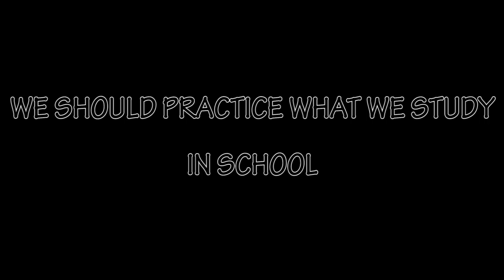KID PRACTICING | short film 2016| Yes Foundation